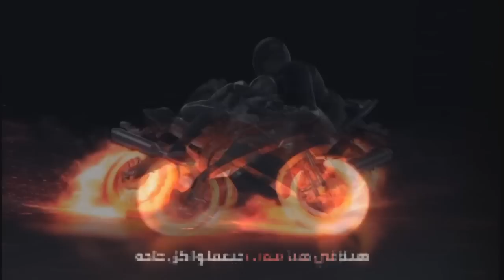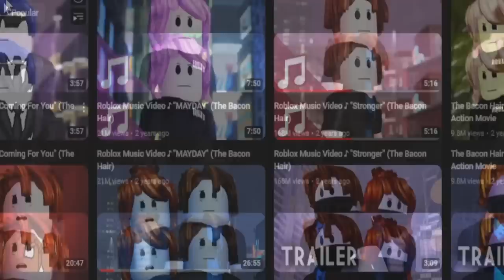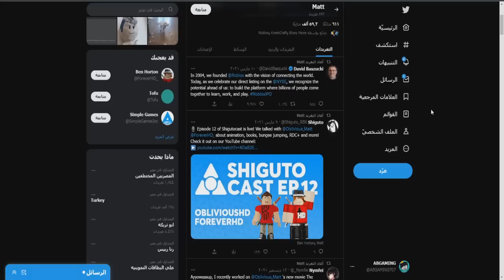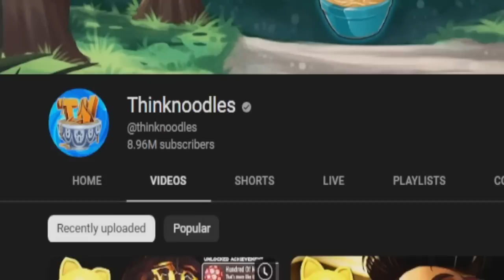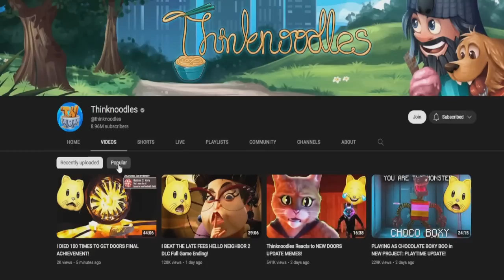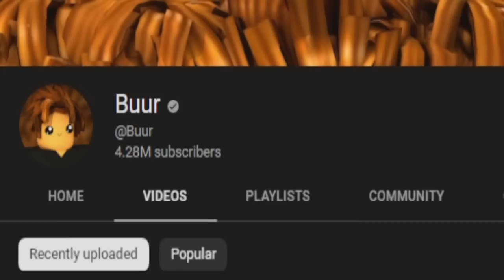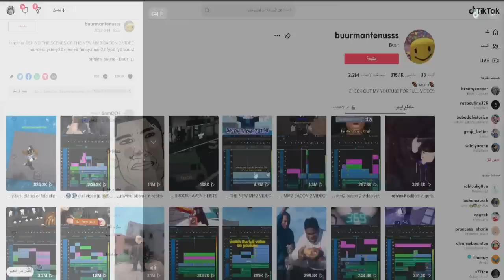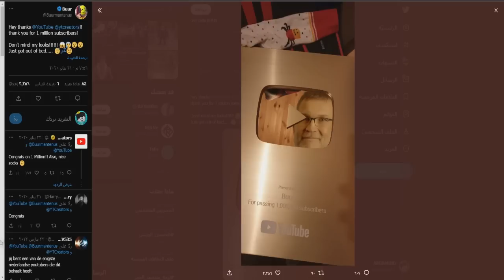يوتيوبرز اختفوا فجأة .. والاسباب غريبة !! (لاعبين روبلوكس)